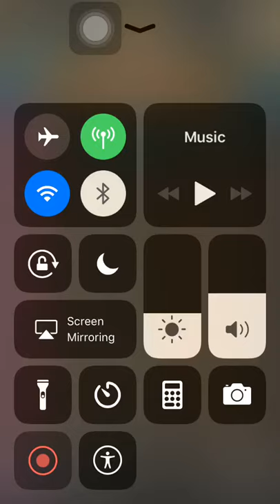Tower of Saviors : Chains of the Fallens - Words of Remorse [Ying Zheng Team] by 《v》ภาสกร